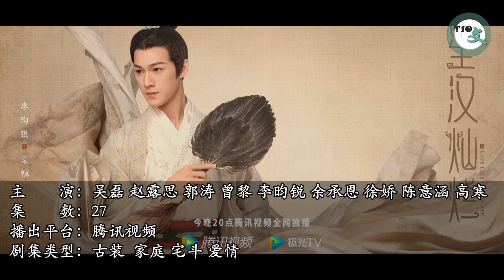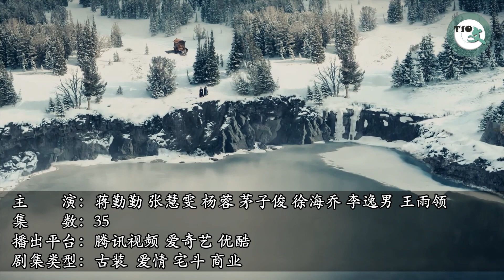近5年来，5部最好看的女性宅斗群像剧，女人何苦为难女人，搞事业才是正道！5 best ancient family female struggle dramas in the past 5 years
女性宅斗剧：星汉灿烂 那年花开月正圆 知否知否应是绿肥红瘦